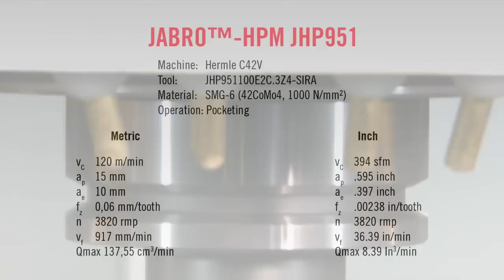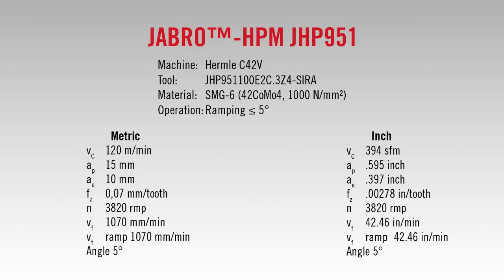JHP951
Seco's new member in the Jabro-HPM product family dedicated for slotting and side milling with high axial depths of cut (1,5 * Dc) in steels and cast iron. Both roughing and finishing methods are within the application range of this new solid carbide end-mill.